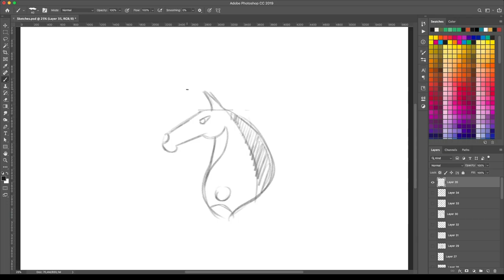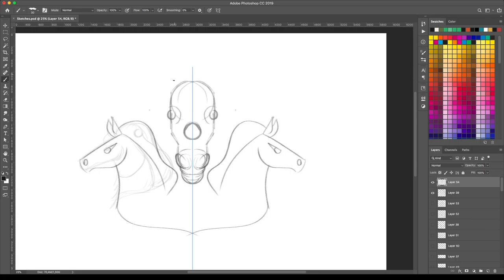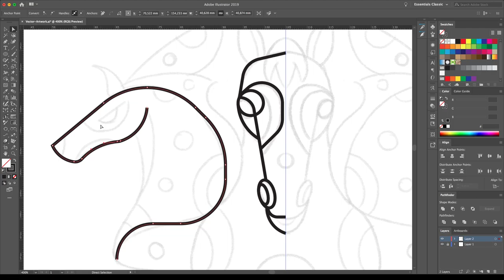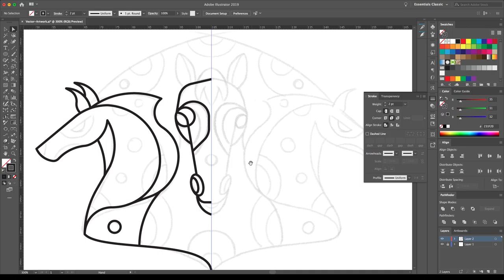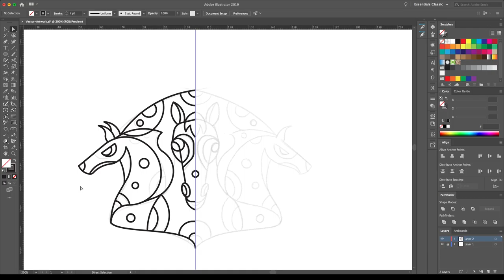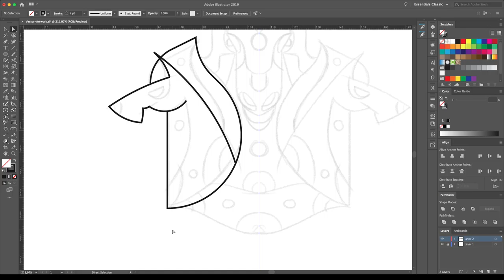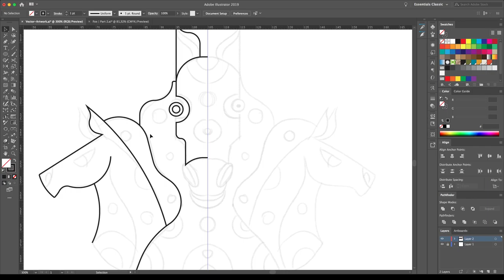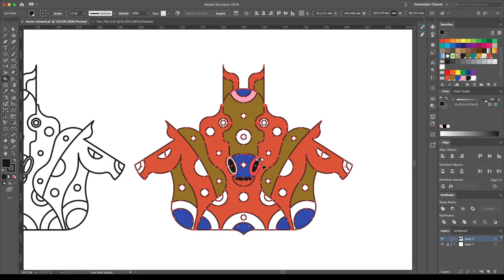Vector Illustration | Sketching on Adobe Photoshop and Vectoring in Adobe Illustrator | Speed Art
Hello friends!

In this video, I'll share my vector illustration process using Adobe Photoshop to create the sketches and Adobe Illustrator.